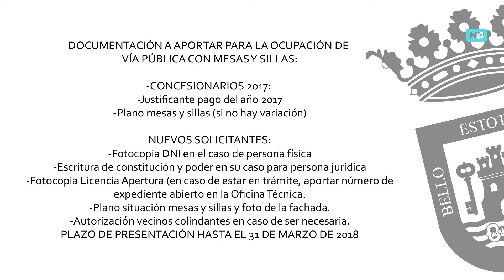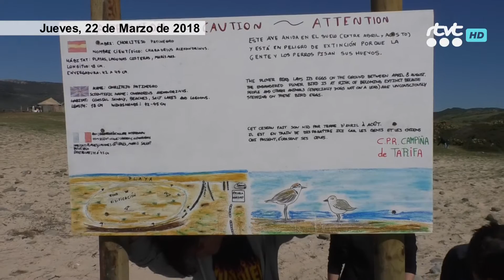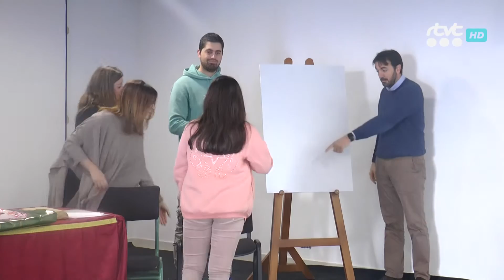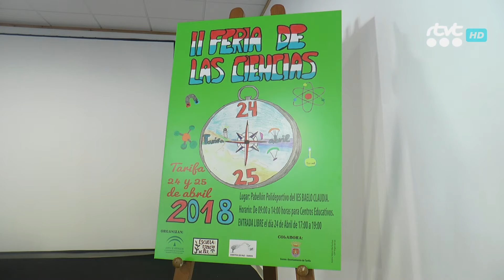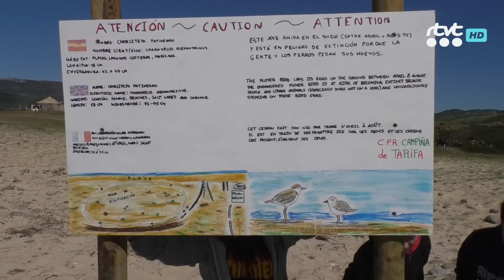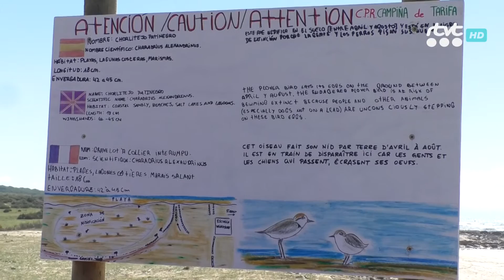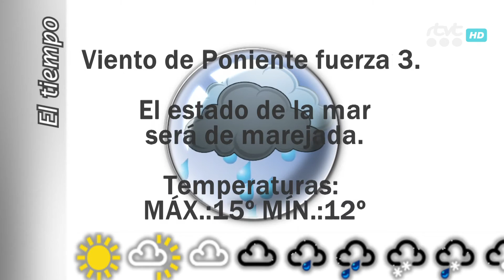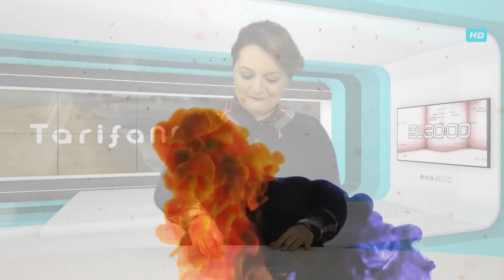TarifaNOTICIAS 22 MARZO HD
Edición del jueves 22 de Marzo de 2018 del informativo local TarifaNOTICIAS. Presenta: Mily Díaz.